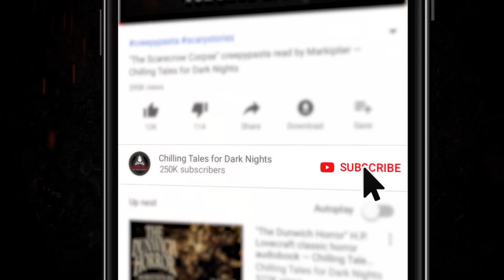"Little Dead Nancy" Creepypasta 💀 Scary Stories of the Supernatural & Paranormal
New 2019 Creepypasta Scary Story ▶ Little Dead Nancy, sitting on the bench, one eye long, and one eye gone, Little Dead Nancy, the red swing’s open, come take a seat, and swing with me.

CREDITS
"Little Dead Nancy" by The Odd Cat Lady
Narrated by Erica Garraffa